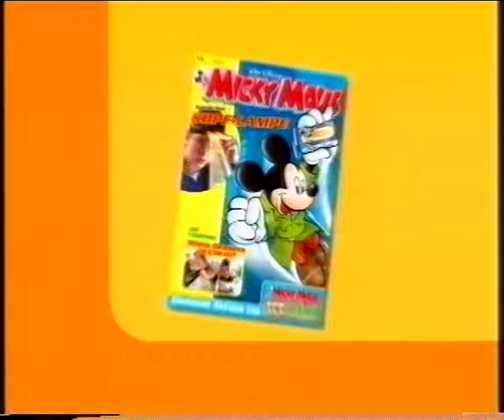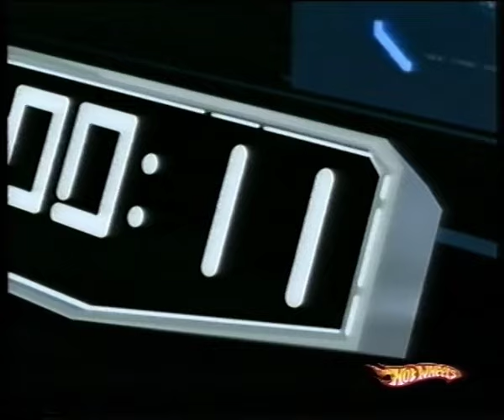Super RTL 18.03.2006 Toggo Werbeblöcke bei Der rosarote Panther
Shoutout geht an @MeanSkull wegen dem Pretty Cure-Spot zu Beginn des Videos